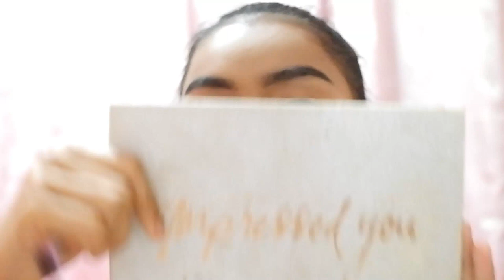EASY SKULL MAKE UP LOOK (tagalog) - JANE TAZAN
After a long long month without posting a video, here i come again. i decided to make a halloween make up look before i post a video here in youtube because i wanted to try new things (perks of having a long sembreak) and here i come trying to make the skull make up look.